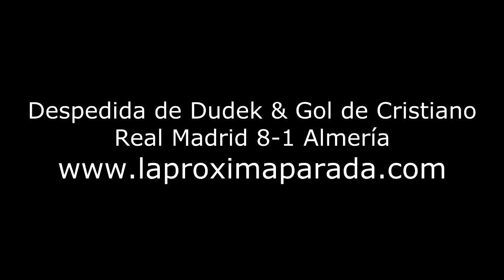Despedida Dudek & Gol de Cristiano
Partido de liga Real Madrid 8-1 Almería. Despedida del portero Dudek y gol de Cristiano Ronaldo.